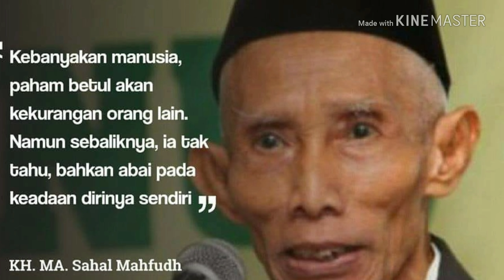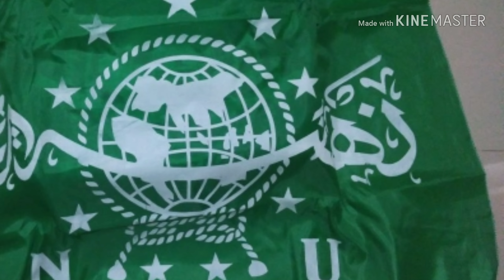NU dan Islam Nusantara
Poros 164 Nusantara